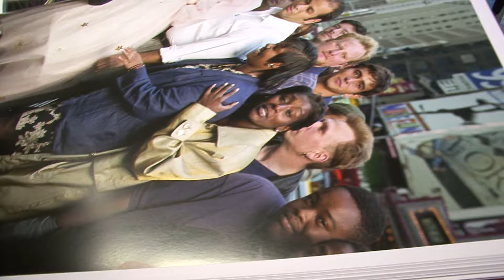3den poroty CPP 2016